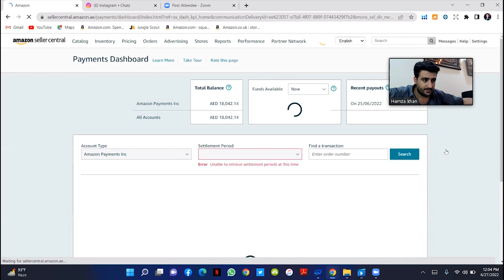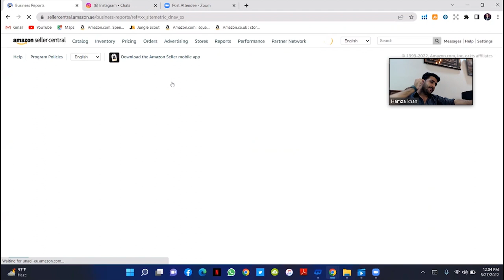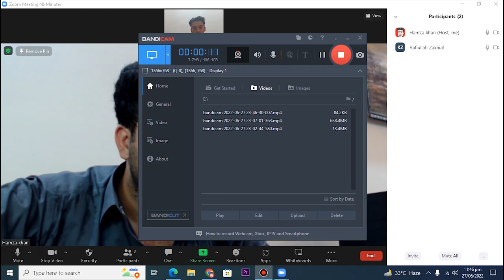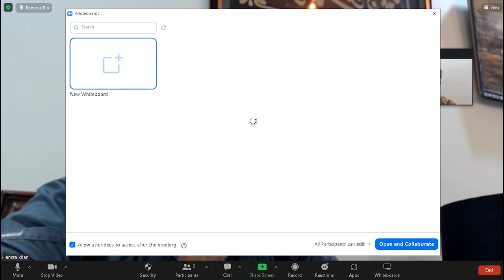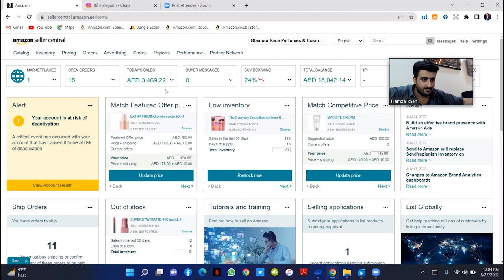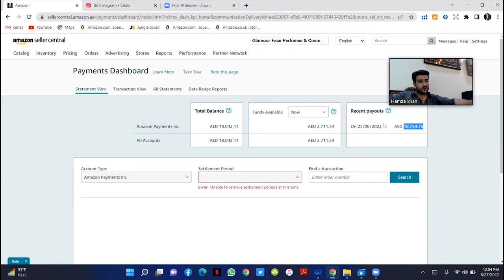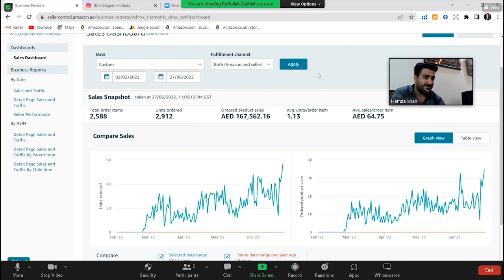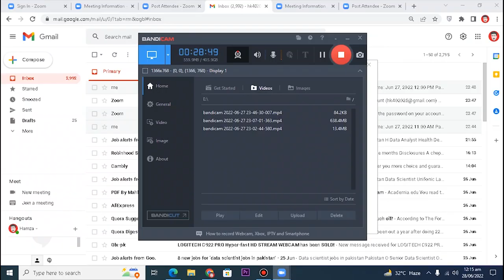A guy with a sale of 9.3 Millions on Amazon, How? The Reality is here! Watch FULL INTERVIEW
A guy with a sale of 9.3 Millions on Amazon, How? The Reality is here!
For other companies, see Amazon (disambiguation) § Organizations.
Amazon.com, Inc.
Amazon logo.svg
Logo since 2000
Amazon Spheres 05.jpg
The Amazon Spheres, part of the Amazon headquarters in Seattle, U.S.
Trade name Amazon
Formerly Cadabra, Inc.
(1994–1995)
Type Public
Traded as
Nasdaq: AMZN
Nasdaq-100 component
S&P 100 component
S&P 500 component
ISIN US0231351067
Industry
E-commerceCloud ComputingArtificial intelligenceConsumer electronicsEntertainmentDigital distributionSelf-driving carsSupermarket
Founded July 5, 1994; 27 years ago
Bellevue, Washington, U.S.
Founder Jeff Bezos
Headquarters Seattle, Washington and Arlington, Virginia, U.S.
Area served Worldwide
Key people
Jeff Bezos
(executive chairman)
Andy Jassy
(president and CEO)
Products
EchoFire TabletFire TVFire OSKindle
Services
Amazon.com
Amazon Alexa
Amazon Appstore
Amazon Luna
Amazon Music
Amazon Pay
Amazon Prime
Revenue Increase US$469.822 billion (2021)[1][2]
Operating income Increase US$24.879 billion (2021)[1]
Net income Increase US$33.364 billion (2021)[1]
Total assets Increase US$420.549 billion (2021)[1]
Total equity Increase US$138.245 billion (2021)[1]
Owner Jeff Bezos (14.0% voting power, 10.6% economic interest)[3]
Number of employees Increase 1,622,000 (March 2022)[4][1]
U.S.: 950,000 (June 2021)[5]
Subsidiaries
List
Edit this at Wikidata
Footnotes / references
[6][7]
Amazon.com, Inc.[8] (/ˈæməzɒn/ AM-ə-zon) is an American multinational technology company which focuses on e-commerce, cloud computing, digital streaming, and artificial intelligence. It has been referred to as "one of the most influential economic and cultural forces in the world",[9] and is one of the world's most valuable brands.[10] It is one of the Big Five American information technology companies, alongside Alphabet, Apple, Meta, and Microsoft.

Amazon was founded by Jeff Bezos from his garage in Bellevue, Washington,[11] on July 5, 1994. Initially an online marketplace for books, it has expanded into a multitude of product categories: a strategy that has earned it the moniker The Everything Store.[12] It has multiple subsidiaries including Amazon Web Services (cloud computing), Zoox (autonomous vehicles), Kuiper Systems (satellite Internet), Amazon Lab126 (computer hardware R&D). Its other subsidiaries include Ring, Twitch, IMDb, and Whole Foods Market. Its acquisition of Whole Foods in August 2017 for US$13.4 billion substantially increased its footprint as a physical retailer.[13]

Amazon has earned a reputation as a disruptor of well-established industries through technological innovation and mass scale.[14][15][16][17] As of 2021, it is the world's largest online retailer and marketplace, smart speaker provider, cloud computing service through AWS,[18] live-streaming service through Twitch, and Internet company as measured by revenue and market share.[19] In 2021, it surpassed Walmart as the world's largest retailer outside of China, driven in large part by its paid subscription plan, Amazon Prime, which has over 200 million subscribers worldwide.[20][21] It is the second-largest private employer in the United States.[22]

Amazon also distributes a variety of downloadable and streaming content through its Amazon Prime Video, Amazon Music, Twitch, and Audible units. It publishes books through its publishing arm, Amazon Publishing, film and television content through Amazon Studios, and has been the owner of film and television studio Metro-Goldwyn-Mayer since March 2022. It also produces consumer electronics—most notably, Kindle e-readers, Echo devices, Fire tablets, and Fire TVs.

Amazon has been criticized for customer data collection practices,[23] a toxic work culture,[24] tax avoidance,[25][26] and anti-competitive behavior.[27][28]

Contents
1 History
2 Board of directors
3 Merchant partnerships
4 Logistics
5 Products and services
6 Subsidiaries
7 Supply chain
8 Website
9 Amazon sales rank
10 Multi-level sales strategy
11 Finances
12 Controversies
13 Response to COVID-19 pandemic
14 Lobbying
15 See also
16 References
17 Further reading
18 External links
History
Main article: History of Amazon

The company's largest campus outside the United States was inaugurated in Hyderabad, India in September 2019.
Amazon was founded in July 1994 by Jeff Bezos, who chose the Seattle area for its abundance of technical tale, home improvement items, software, games, and toys.
amazon free course lecture 01,amazon free course,mirza muhammad arslan,amazon pakistan complete training free in urdu,اردو میں ایمیزون بزنس کی مکمل تربیت سب کے لئے مفت,amazon online business in pakistan,make money on amazon from pakistan,free amazon complete course in urdu,amazon free full course in hindi urdu for pakistani & indian virtual assistants,free full course in hindi urdu,amazon free full course,amazon virtual assistant training for beginner,Rafiullah Zakhail